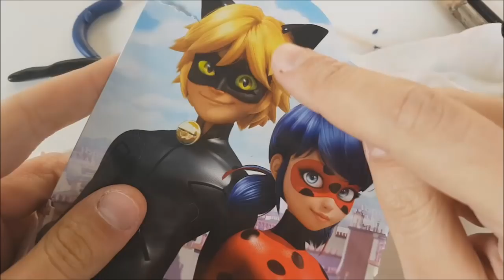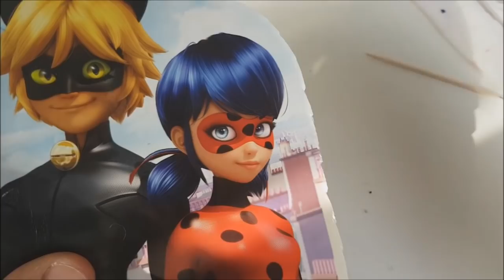keepitsimple - Miraculous lady Bug e Chatnoir kawaii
Ciao mondo angenioso ! finalmente un nuovo keepitsimple !! il tutorial semplice e alla portata di tutti.